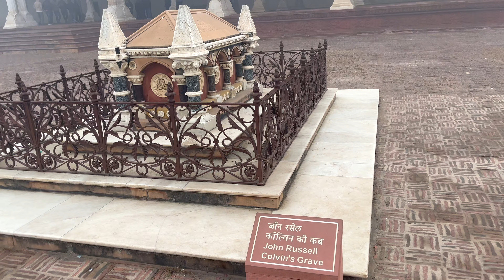Tajmahal Kaha Gaya | Agra Fort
Note: Please don't throw plastic and avoid throwing liquor bottles.

"Be a part of the solution, not a part of the pollution"
Green is the prime colour of the world.

Cheers!! Sourav & Nabanita.

Camera- Sony ZV-1
Action Camera- GoPro Hero 9